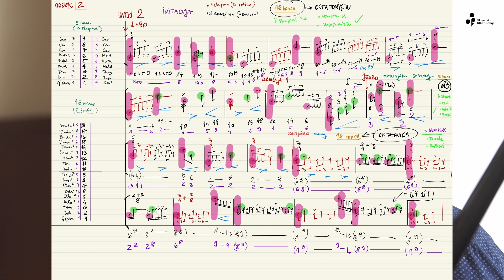Za brihtne glave | SOS 1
15. november 2023 ob 19.30
Cankarjev dom, Gallusova dvorana